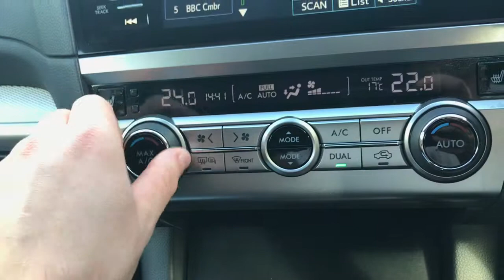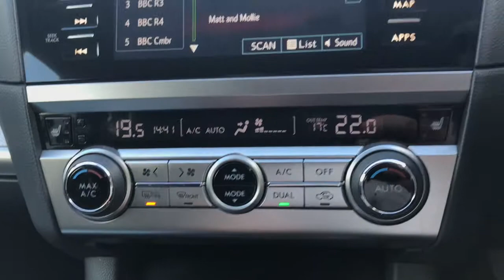Now Sold Subaru Outback 2.0D SE 5dr